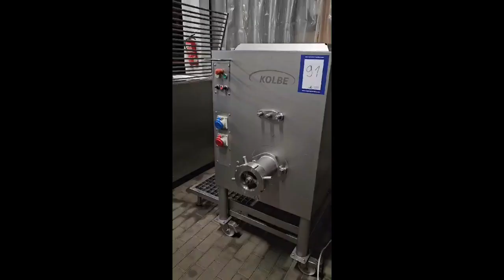1419-91: Kolbe mixer-grinder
Kolbe mobile mixer-grinder, type: MW52-120, serial number: 128 0216, year of construction: 2016, 400 V, 3 Ph, 50 Hz, 15.2 A, 7.5 kW, weight: 500 kg, diameter plate: 130 mm, total dimensions: 1200 mm x 800 mm x 1350 mm.